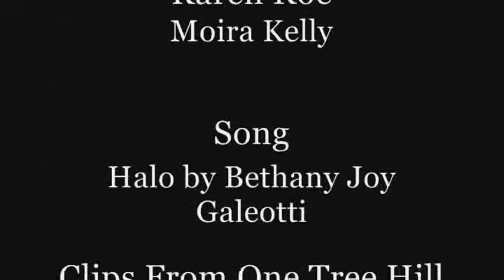One Tree Hill - Halo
A Tribute To Nathan And Haley. This is my first official Naley video and I like the way it turned out!!!

OneTreeHill-2007CW.piczo.com